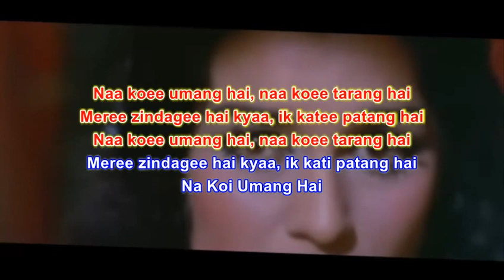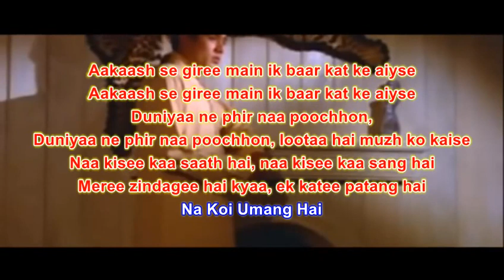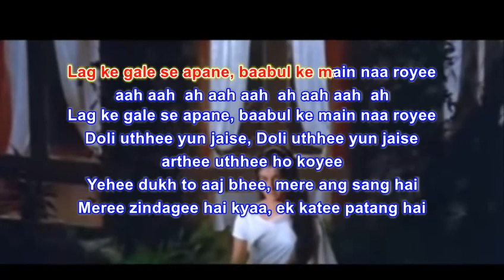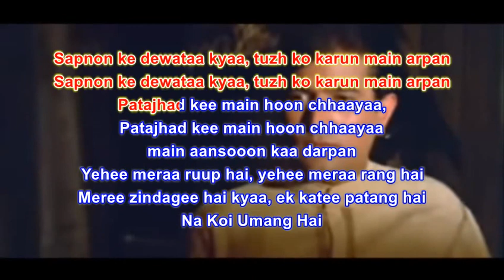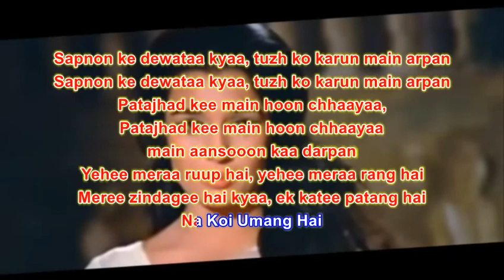Na Koi Umang Karaoke-Kati Patang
Song : Na Koi Umang Hai
Movie : Kati Patang
Singer : Lata Mangeshkar